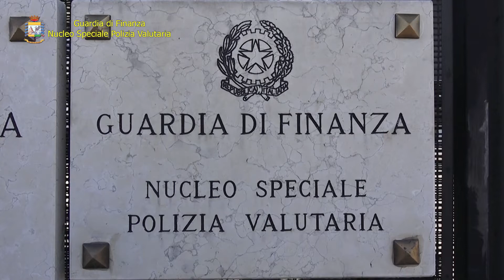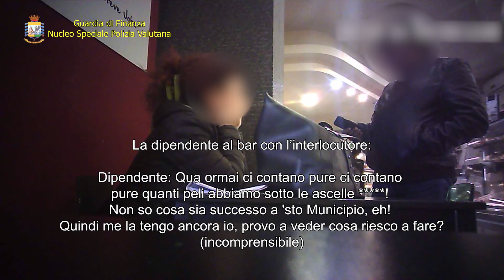IMMIGRAZIONE CLANDESTINA: COINVOLTI TRE DIPENDENTI DELL’UFFICIO DEMOGRAFICO CAPITOLINO.